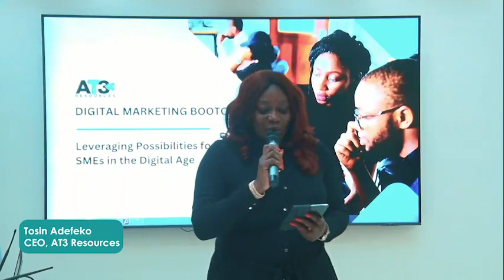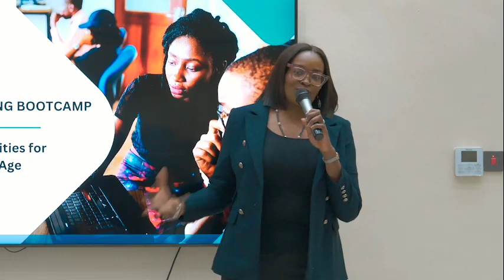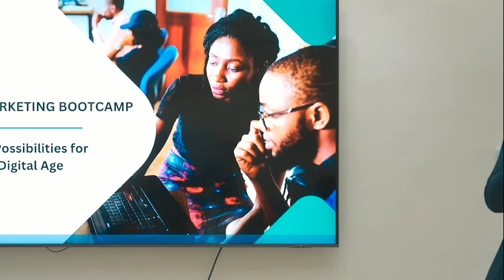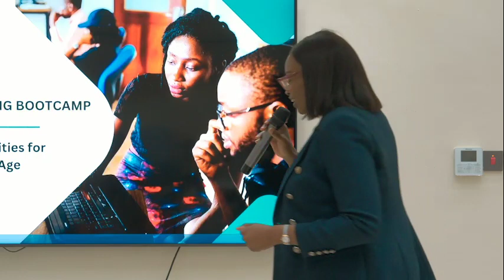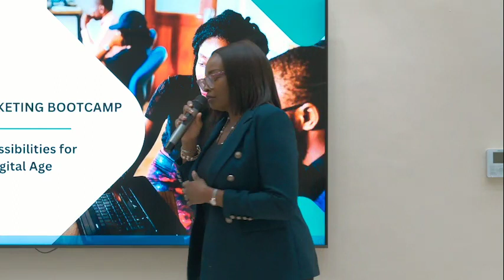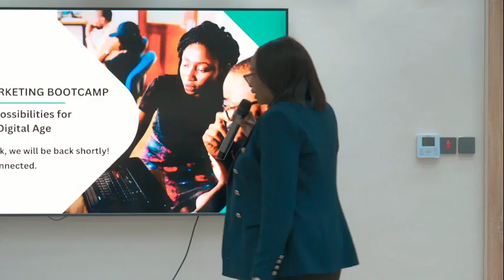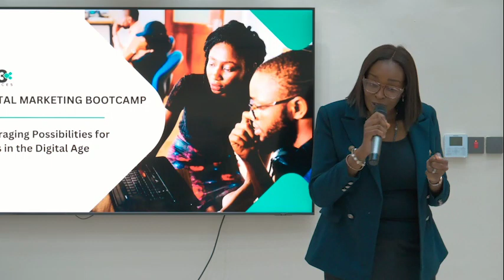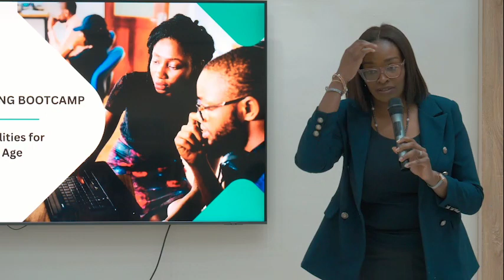Rolake Akinkugbe Filani - Overcoming Your Fear of Public Speaking